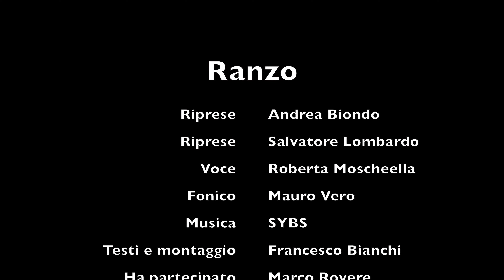Alla scoperta di Ranzo